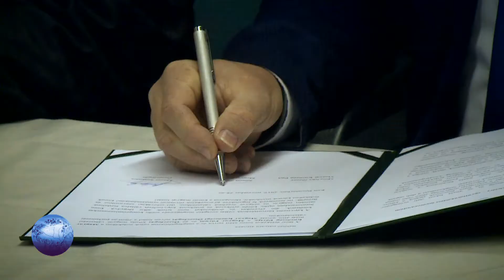Kárpát Expressz - Bárdos Gyula a Magyar Közösségi Összefogás listavezetője 2019.12.15.